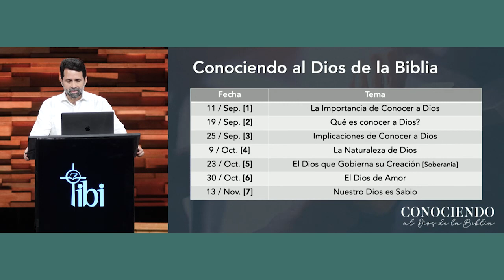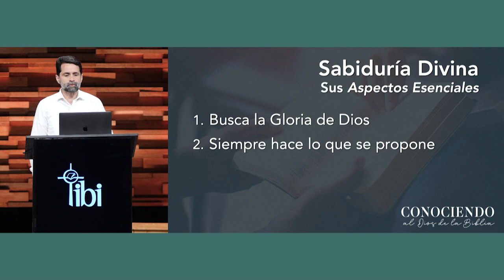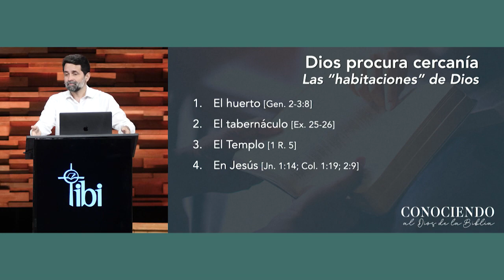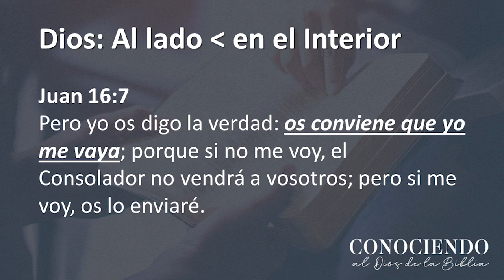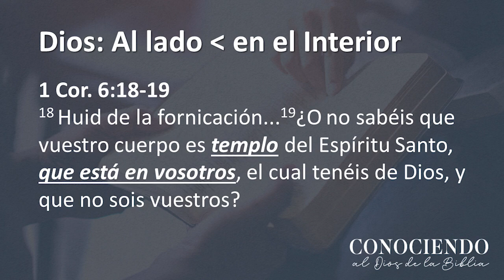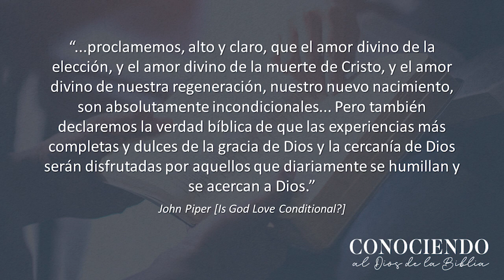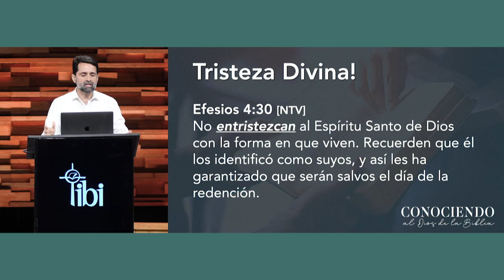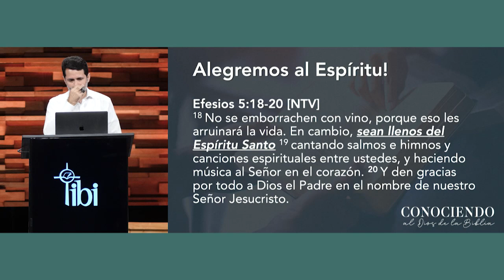La cercanía con Dios - Pastor Héctor Salcedo (La IBI)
Octava sesión del curso "Conociendo al Dios de la Biblia", impartido por el pastor Héctor Salcedo.